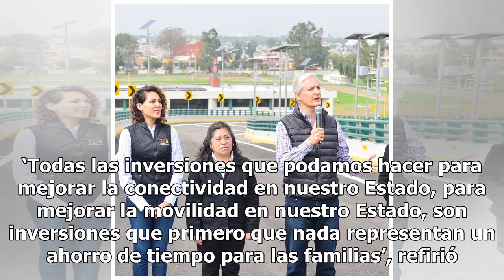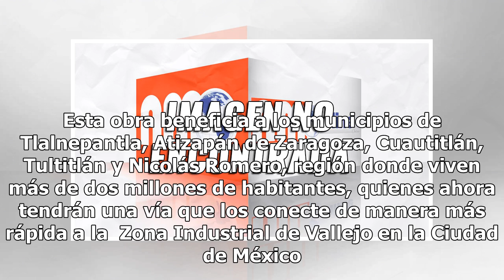Gobierno de Alfredo del Mazo invierte más de 3 mil mdp en infraestructura vial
El gobernador del Estado de México, Alfredo del Mazo, inauguró la tercera etapa del Distribuidor Vial Mario Colín-Toltecas y destacó que invertir en infraestructura y movilidad vial traerá mayor desarrollo a la entidad. Dio a conocer que están en proceso 219 obras viales con una inversión superior a...